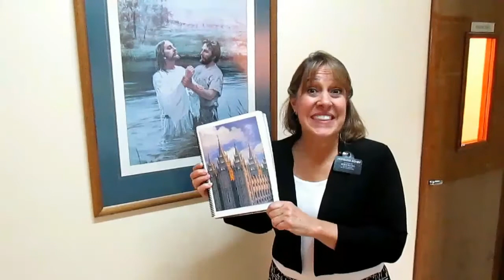Baptize Me - Mendoza Mission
What are we going to do? BAPTIZE ME!